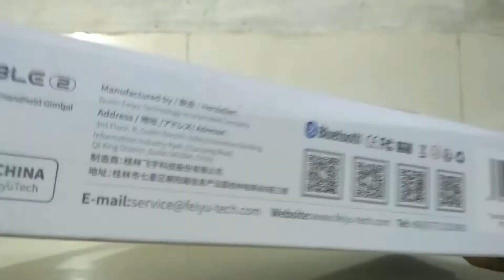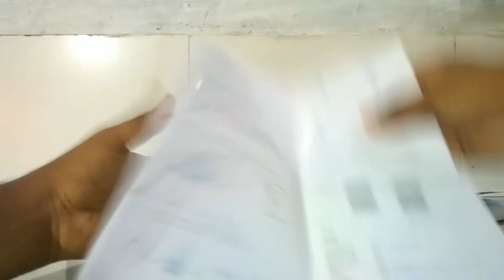മൊബൈൽ ഗിമ്പൽ unboxing | feyutech vimble 2 | video stabilizer | price6999 ||malayalam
feyutech vimble 2  three axis mobile gimbal

product available on Flipkart

feyutech
vimble2
feyutechvimble2
malayalam unboxing
mobile gimbal
mobile stabilizer
video stabilizer
mobile gimbal malayalam
mobile gimbal malayalam unboxing
mobile gimbal malayalam review
mobile stabilizer malayalam
mobile stabilizer malayalam review
mobile stabilizer malayalam unboxing